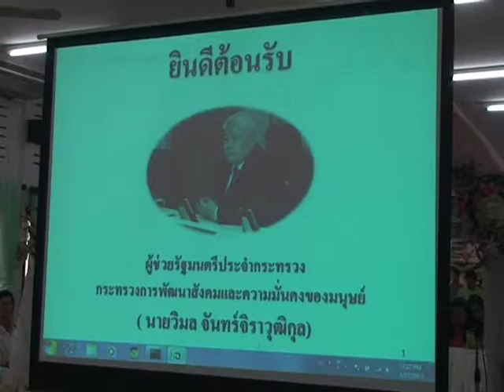19 ม.ค. 56 ผช.รมว.พม.ลงพื้นที่ จ.ลำปาง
คณะผู้บริหาร ข้าราชการ และเจ้าหน้าที่ ของหน่วยงานในสังกัด กระทรวงการพัฒนาสังคมและความมั่นคงของมนุษย์ทั้ง 8 หน่วยงานในจังหวัดลำปาง ร่วมกันให้การต้อนรับ นายวิมล  จันทร์จิราวุฒิกุล ผู้ช่วยรัฐมนตรีประจำกระทรวงการพัฒนาสังคมและความมั่นคงของมนุษย์ พร้อมคณะ  ณ ห้องประชุมศูนย์สงเคราะห์และฝึกอาชีพสตรีภาคเหนือ ตำบลปงแสนทอง อำเภอเมือง จังหวัดลำปาง เนื่องในโอกาสที่คณะ ได้เดินทางมาตรวจราชการ และศึกษาดูงานในพื้นที่จังหวัดลำปาง  เพื่อเป็นขวัญและกำลังใจให้แก่ข้าราชการ เจ้าหน้าที่ และบุคลากรผู้ปฏิบัติงานในพื้นที่จังหวัดลำปาง
สำหรับการการลงพื้นที่ในครั้งนี้ ผู้ช่วยรัฐมนตรีประจำกระทรวงการพัฒนาสังคมและความมั่นคงของมนุษย์ ได้ประชุมร่วมกับคณะผู้บริหารและบุคลากรของทั้ง 8 หน่วยงานในสังกัดกระทรวงฯ และได้กล่าวให้โอวาทคำชี้แนะถึงแนวทางการปฏิบัติงาน  โดยเน้นย้ำขอให้ทั้ง 8 หน่วยงาน ในพื้นที่จังหวัดลำปาง ได้บูรณาการร่วมกันและช่วยกันปฏิบัติหน้าที่ ดูแลชีวิตความเป็นอยู่ของประชาชนกลุ่มเป้าหมายทั้ง เด็ก เยาวชน สตรี ผู้ด้อยโอกาส ผู้พิการ และผู้สูงอายุ เพื่อเปิดโอกาสให้กลุ่มคนดังกล่าวได้รับการพัฒนาทั้งด้านความรู้ ทักษะ ความสามารถ และออกไปสู่สังคมเป็นบุคคลที่มีคุณภาพ พึ่งพาตนเองได้ ไม่เป็นภาระแก่สังคม และดำรงชีพอยู่ได้บนพื้นฐานของความรู้ โดยใช้ชีวิตตามวิถีของหลักปรัชญาเศรษฐกิจพอเพียง ทั้งนี้เพื่อให้กลุ่มคนดังกล่าวได้มีคุณภาพชีวิตที่ดีและยั่งยืนตลอดไป
ในโอกาสนี้ นายวิมล  จันทร์จิราวุฒิกุล ผู้ช่วยรัฐมนตรีประจำกระทรวงการพัฒนาสังคมและความมั่นคงของมนุษย์ ได้ให้เกียรติเป็นประธานมอบเงินสงเคราะห์ให้แก่ผู้ประสบปัญหาทางสังคมจากเครือข่ายต่างๆ  ได้แก่ผู้ประสบปัญหาฯ จากเครือข่าย องค์การบริหารส่วนตำบลไหล่หิน  องค์การบริหารส่วนตำบลหัวเมือง  เทศบาลนครลำปาง  องค์การบริหารส่วนตำบลทุ่งกว๋าว และโรงเรียนปงสนุก รวม 90 รายๆละ 1,000 บาท รวมเป็นจำนวนเงินทั้งสิ้น 90,000 บาท